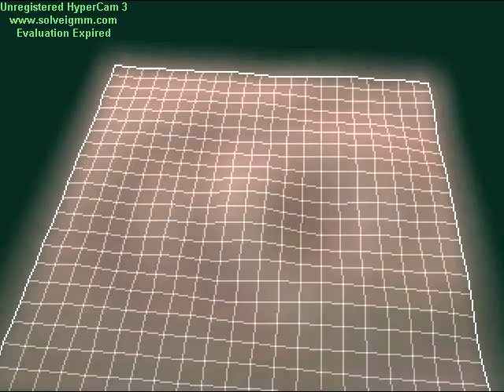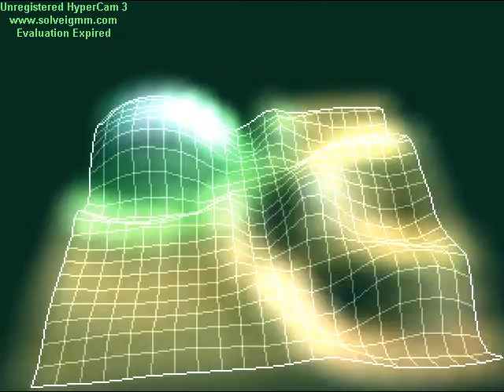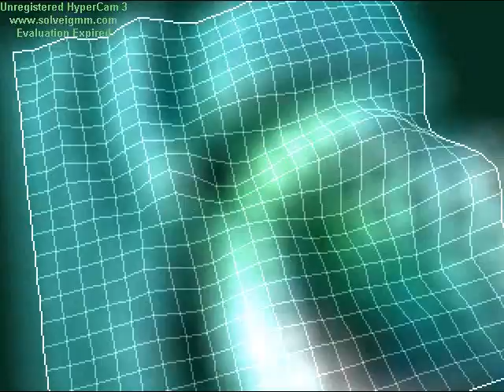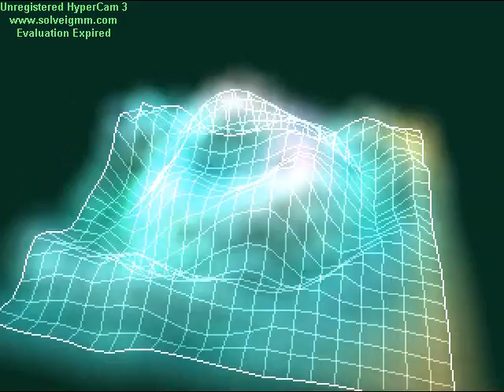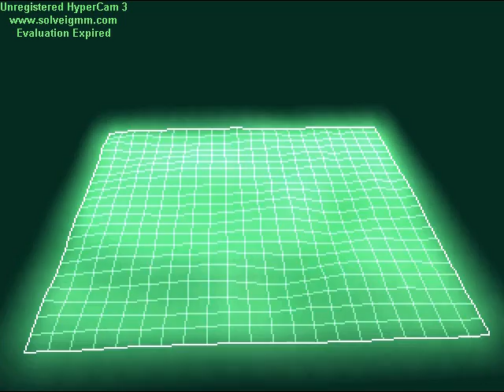Cover - Carlos cano ; Maria la Portuguesa. 1990 self.